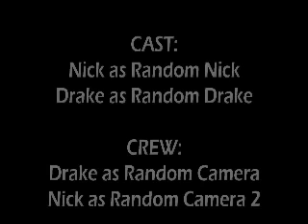Random (Drake and Nick)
A man chases another man (not gay) hahahaha. Me and Nick made this out of boredom.